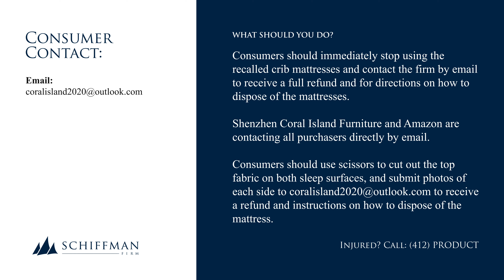Bubble Bear Crib Mattresses Recalled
This recall involves Bubble Bear brand crib mattresses with a manufacture date of 4/2022 from batch number 20220428CD.

It includes models “Gray Style” and “Happy Time.” The Gray Style has a gray top with a crisscross white pattern and off-white sides, and is labeled model CD-03. The Happy Time has a white top with paint brush, boat, and mountain print, and is labeled model CD-02. “Bubble Bear” is printed on a sewn-in tag with a teddy bear on both models.

Consumers should immediately stop using the recalled crib mattresses and contact the firm by email to receive a full refund and for directions on how to dispose of the mattresses.

Shenzhen Coral Island Furniture and Amazon are contacting all purchasers directly by email. Consumers should use scissors to cut out the top fabric on both sleep surfaces, and submit photos of each side to to receive a refund and instructions on how to dispose of the mattress.